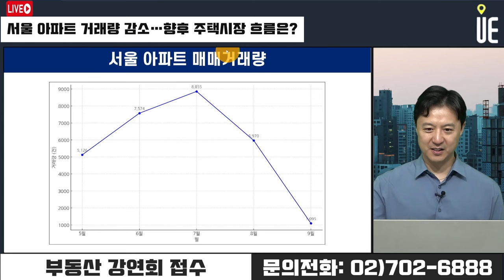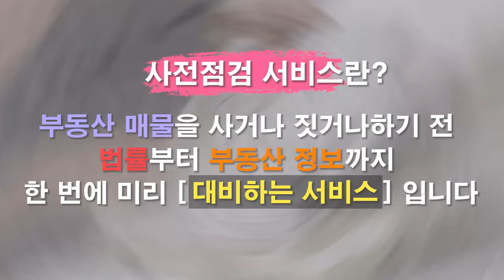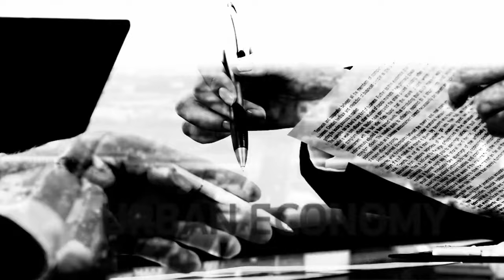서울 아파트 매매가격 상승 폭 축소!! 전고점 수준 회복으로 매수자들 관망세로 돌아섰나?! [12시 송승현 라이브]